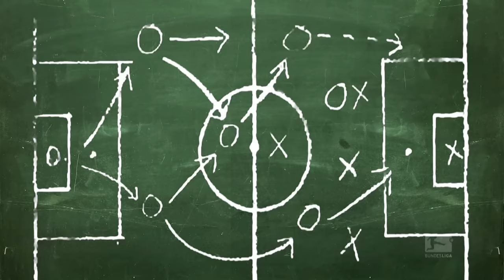Kagawa, Huntelaar & Bas Dost – Football German: Mittelstürmer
Lesson 7: Mittelstürmer.
Are you ready for the next part of the Bundesliga YouTube Channel's Football German class? No need to get out a notebook and pencil though - just sit back and let Bundesliga stars like Arjen Robben & Klaas-Jan Huntelaar teach you the most important football related words in German.

The Official Bundesliga YouTube channel gives you access to clips from Germany's football league that you won't find anywhere else. to see what all the noise is about!